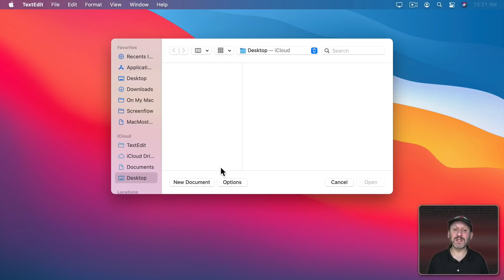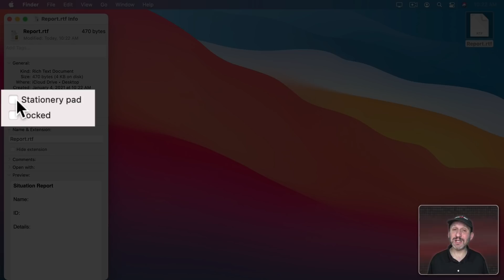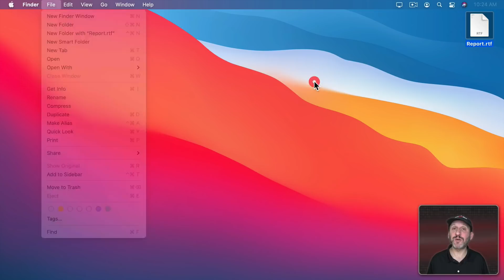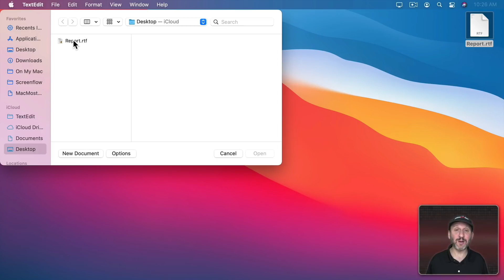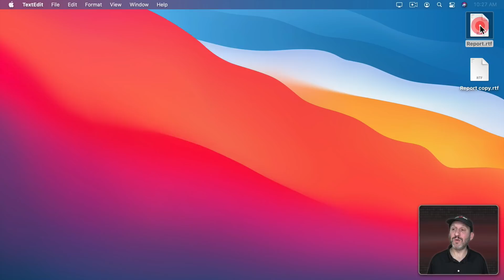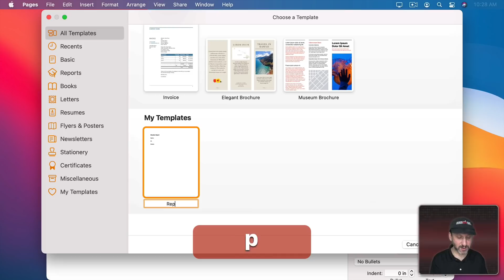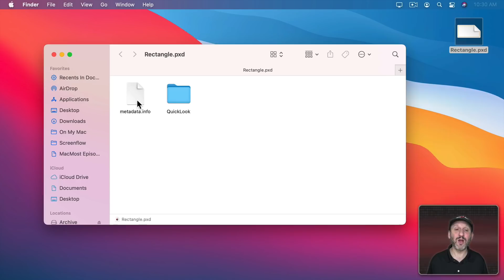Creating Template Files For Any App On Your Mac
You can turn a regular file into a template file using the Stationery Pad or Locked file attributes. This lets you start a new file with the content in an existing file, but insures that you don't accidentally overwrite the template.